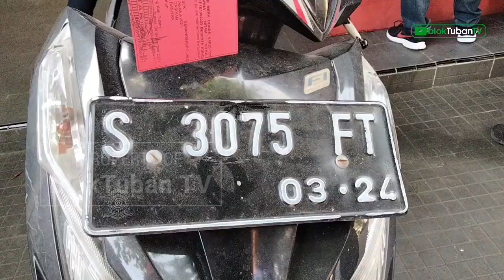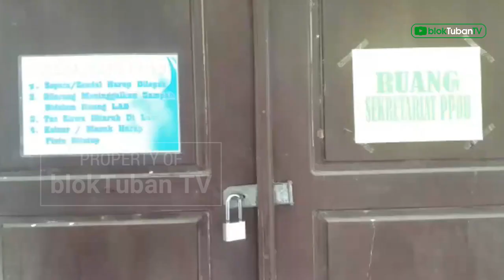M@l!ng Tablet SMPN 1 Semanding Ternyata Orang Dalam